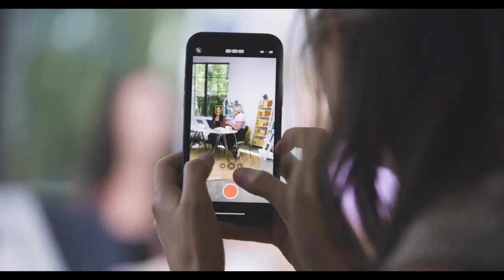How To Find Your Purpose Right Where You Are: August Proverbs 31 Ministries Morning Show